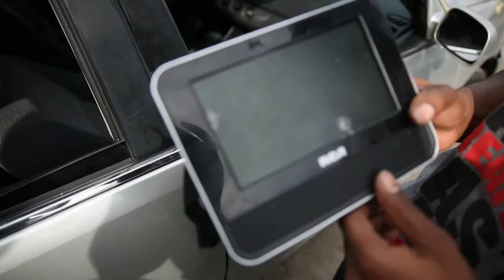Biz' the Entertainer " READY2GO"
Videos:

Directed By: Merik Tadros,

Producer, wrote, and performed by: RBizzy(Artist/Musician/Songwriter)

 Unsigned Artist,
Next Rapper,
Grammy Awards,
Coachella